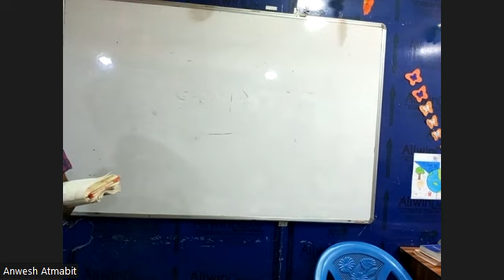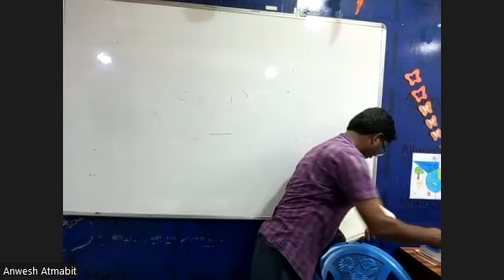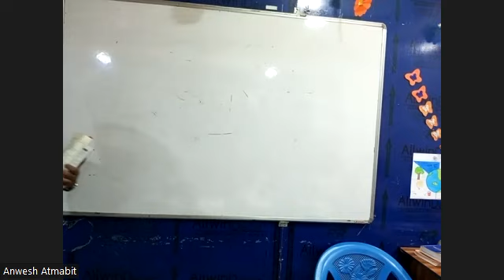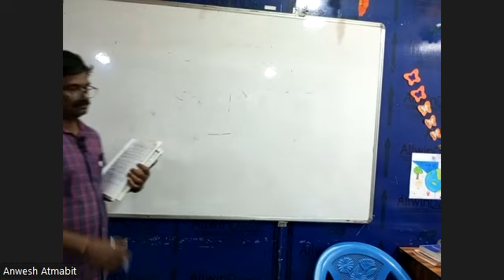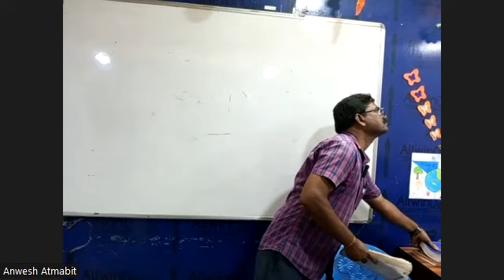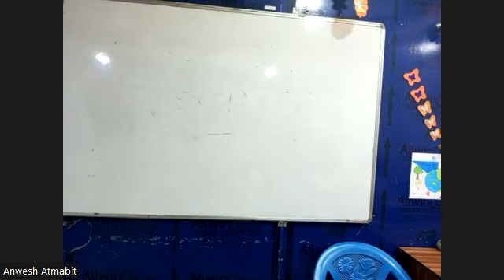ENGLISH PART 2 12TH AUG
2ND YEAR (A)